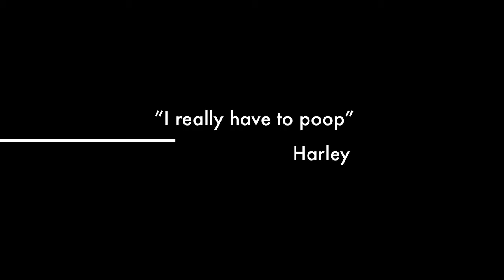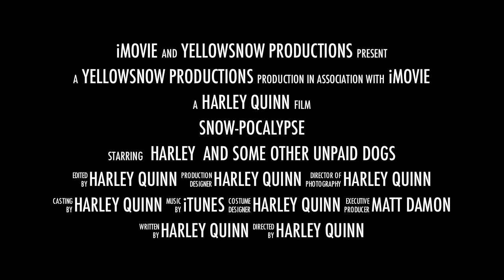Cute Dog Movie Trailer- Snowpocalypse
A dog's struggle to find her ball... and love.